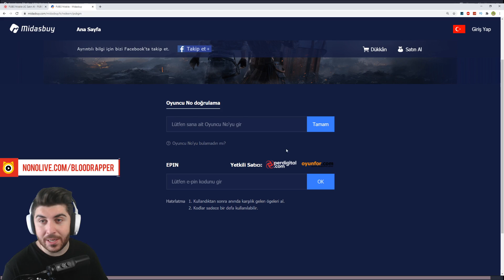BEDAVAYA YENİ FİRAVUN KOSTÜMÜNÜ ÇIKARMA TAKTİĞİ - PUBG Mobile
➤ EN UCUZ UC için Üye Ol!